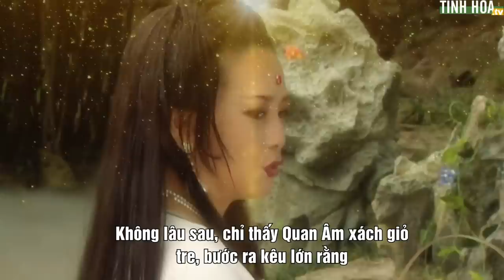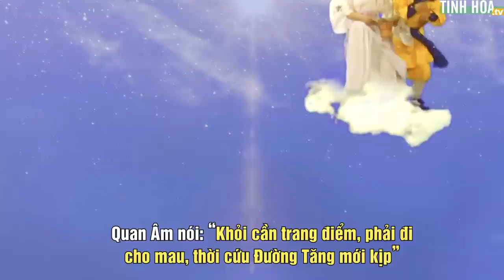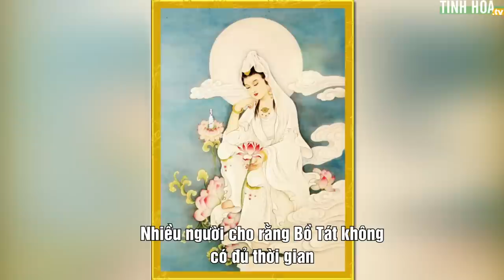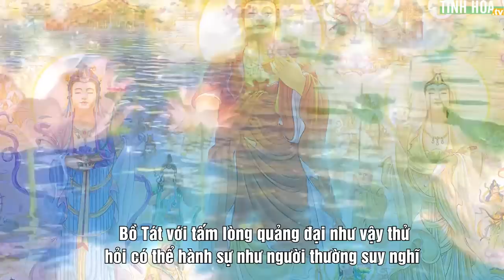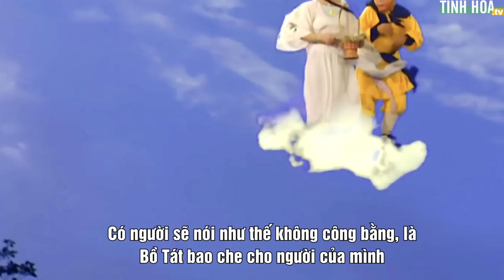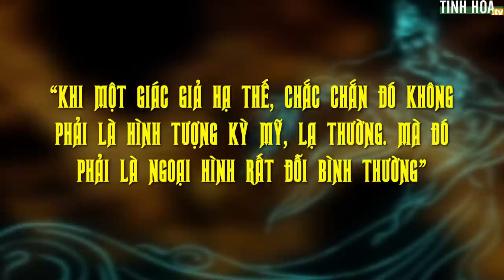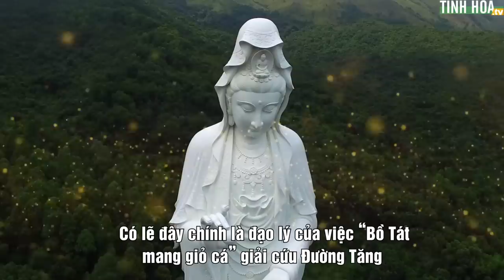Ý nghĩa lần duy nhất Bồ Tát hiện thân mà không trang điểm | Tinh Hoa TV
Trong “Tây Du Ký” có một chi tiết khiến nhiều người khó hiểu và tranh cãi, đó là lần Quan Âm Bồ Tát vội vàng đi bắt cá tinh giải cứu Đường Tăng mà không trang điểm.

Tuy nhiên, hàm ý của chi tiết này lại vô cùng sâu sắc, hơn nữa lại còn là điểm hóa cho con người ngày nay.